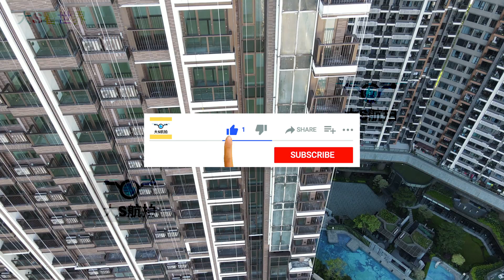【日出康城 南豐 LP6】航拍 T5 中層 | 露台外觀 | 將軍澳工業村方向 | Drone Skyview in TKO | Sea To Sky | 康城商場 | The LOHAS康城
LP6是一個香港新界東將軍澳東南部的臨海私人屋苑，是港鐵大型臨海住宅區日出康城第6期，名字意為LOHAS Park 6。屋苑賣點為「向海、向南」，即過半單位享有正南方全海景致。項目由南豐發展、遠洋地產及港鐵公司共同發展，建築師為劉榮廣伍振民建築師事務所[1] ，由協興建築承建，將於2020年9月30日落成，12月12日入伙，提供2,392個單位，包括1至5房單位，以及日出康城已開售各期中面積最大的頂層特色戶，面積超過2,700平方呎，連私人電梯大堂、1,700呎天台及私人空中泳池。

項目於2018年7月31日批售，並將於8月尾開售。發展商以「海鷗仔」為「eco rich」大使，若買家購入單位可獲贈一隻公仔。[2]此項目是在2018年7月政府公布新房屋政策後，首個獲批售的新盤，每次開售時需按新房策規定，最少推出20%（即479伙）單位。另外，此項目亦於2018年榮獲Autodesk建築資訊模擬（BIM）應用獎項。

日出公園、地標會所、動感公園及海濱長廊
日出康城內設日出公園（The Park）、地標會所（Icon Building）、動感公園（Activity Green）及海濱長廊，康城各期住客均可以使用。除海濱長廊根據政府要求需對外開放外，其餘所有休憩設施只供住客使用，入口均安裝八達通讀卡器，確認住客身份後方可進入。

日出公園及地標會所於2009年落成，面積超過20萬平方呎，建有寵物玩樂設施、水上遊樂設施、露天劇場、瀑布花園、大型綠色草坪、室內兒童遊樂場等設施，由國際著名園林設計師貝爾高林設計，耗資2億港元興建。另外臨時動感公園亦在2016年局部落成，現有大型花海、緩跑徑等。未來將興建遊樂場、籃球場等；而海濱長廊則正在興建規畫中，將連接港鐵康城站及將軍澳海濱公園，設戶外閒坐區、緩跑徑及水池等設施，外望將軍澳海灣日落景致，並在第八期基座設3.3萬呎臨海商場及餐飲空間。

THE LOHAS 康城
主條目：THE LOHAS
港鐵大型商場「THE LOHAS康城」位於第七期MONTARA及GRAND MONTARA基座，連接港鐵康城站B出口，地處日出康城中央，外連日出公園，樓高3層，面積達48萬平方呎，設有香港最大的室內溜冰場，與九龍站商場圓方同系。在2017年開始興建，預計最快2020年下半年分階段落成啟用。場內設150個商戶，當中25%屬於娛樂，25%來自餐飲，並會有中式酒家，更會引入米其林高級食肆，餘下50%則屬生活休閒和超級市場等。[55]

THE LOHAS樓高三層，總面積超過48萬平方呎，其中2樓設大型道路入口廣場、室內溜冰場、大型超級市場及露天餐飲區，3樓設港鐵入口廣場及旗艦零售商戶，4樓設大型戲院及美食廣場及通道前往頂層空中花園。

溜冰場
THE LOHAS將設有國際級室內溜冰場。[55]此溜冰場將為繼圓方、又一城、Megabox、西九龍中心及太古城中心之後，香港第6個室內溜冰場，也是新界區唯一一個室內溜冰場，比現時香港最大在Megabox的溜冰場規模更大。

戲院
THE LOHAS戲院將為將軍澳區內最大型戲院，已獲英皇戲院（Emperor Cinema）承租，提供6個影院，提供逾800個座位，將走高檔設計路線，比Popcorn及新都城的戲院更大，規模屬將軍澳最大，規模甚至超越中環國際金融中心商場的Palace IFC（544個座位）及金鐘太古廣場的AMC Pacific Place（583個座位），將成為香港其中一個最大的高端豪華戲院之一。[55]

卓裕大道商場
位於第1期首都的三樓小型商場命名為卓裕大道（Premier Link），為24小時開放，以半戶外式設計融入外面瀑布水景裝飾，設有餐廳、診所、洗衣店等民生商店，面積5,000平方呎。自2009年6月落成後，一直以地產代理商鋪為主，直至2010年1月及3月才分別開設萬寧及惠康超級市場。2011年12月所有地產代理遷出，改為畫室、洗衣店及診所。到2016年4月惠康超級市場遷出後，改為大家樂快餐。商場可連接康城站及環保大道。

首都L1設有香港青年協會康城青年空間及康城社區會堂。L2近第5至第6座已預留約3,100平方米，作為一所籌劃中的長者護理院，在L1、L3及L5設有獨立電梯大堂，共有2部升降機，但該範圍自入伙以來一直空置。到了2013年5月才完成室內裝修，為「康城松山府邸」長者護理院，於同年8月正式運作。

第2期（領都）商業樓面
領都地下設有一所8間課室的幼稚園；三樓的二號中轉大堂設有有蓋24小時開放的行人通道，可連接到日出公園、首都及港鐵康城站。

日出康城臨時超市
日出康城臨時超市惠康超級市場位於港鐵康城站上蓋，於2011年12月落成啟用。

✨✨✨✨訂閱✨✨✨✨
你好，我是大S，鍾意速游、航拍、接觸天外文明同黑科技，希望以拍片嘅形式分享多啲新奇有趣古怪嘅東西俾大家！
因為世界那麼大，大S看世界頻道係一個集航拍、旅行、科技、生活、工作⋯⋯頻道，不斷為你製作新鮮題材去改善生活人類質素、AI工作效率、自我增值等。每日一片，星期六日及公眾假期加密出片。大家有咩問題同感想都可以喺下面氣link留言，你哋嘅支持就喺我繼續拍落去嘅動力！

新世界大圍站上蓋項目系列